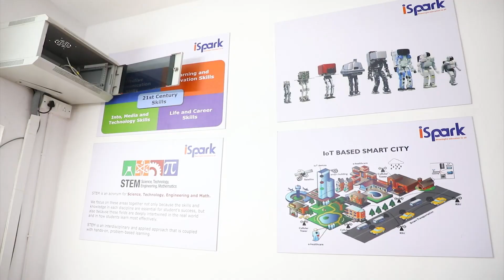iSpark AI, ML, Robotics COE Lab